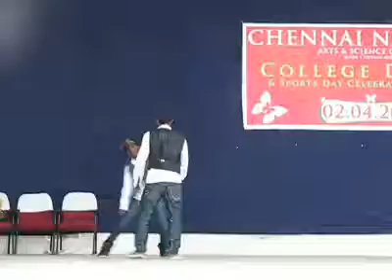st peter"s college culturals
Dance by HMCT students Have you ever seen something that makes your skin tingle and for some unknown reason provides you with a sense of unbridled peace and happiness? Well here's five solid minutes of that feeling.